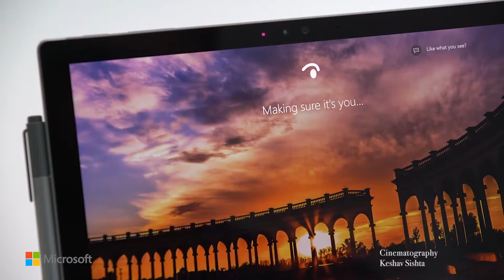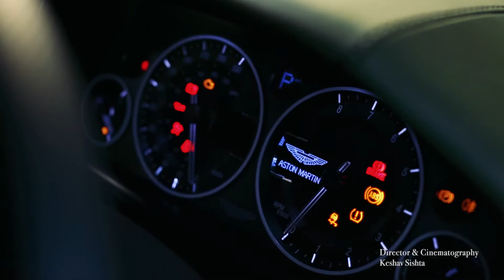Blackbird Productions Showreel 2017